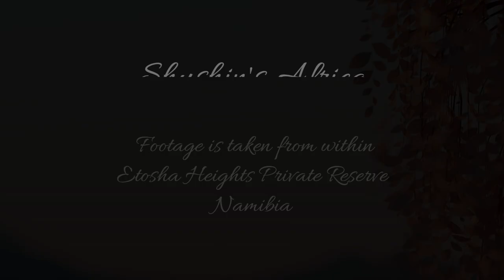Rare distant view of an Aardwolf at Safarihoek.